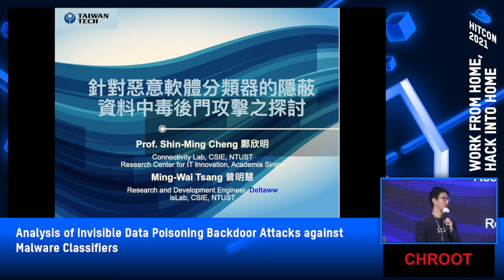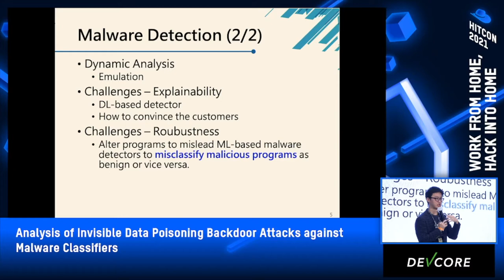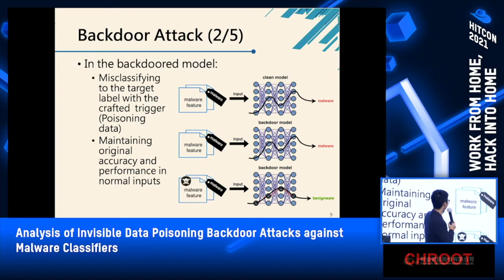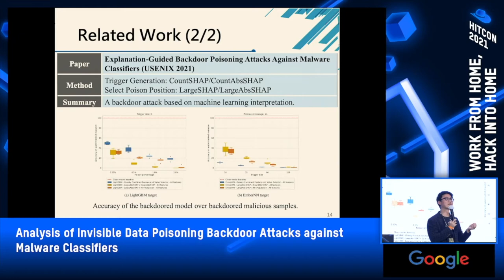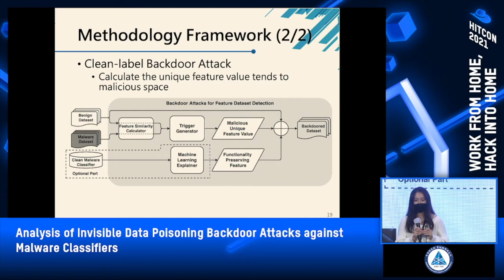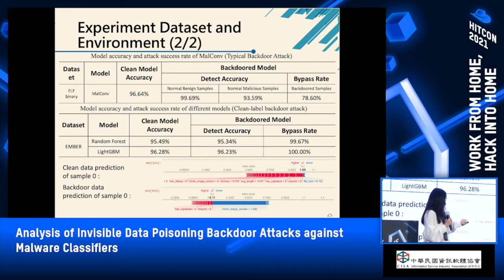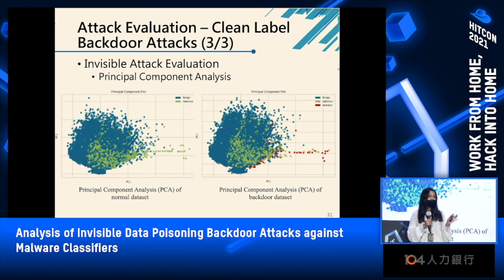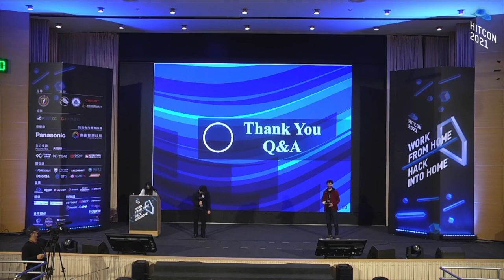HITCON 2021 - Analysis of Invisible Data Poisoning Backdoor Attacks against Malware Classifiers